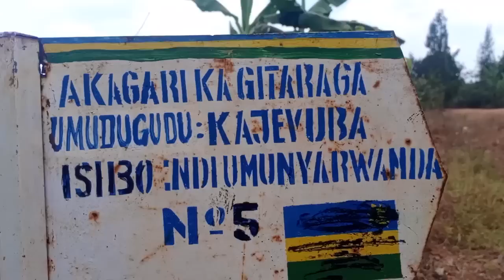Ni akumiro: Umugore yamwatse indezo y'umwana babyaranye ahita ayabangira ingata